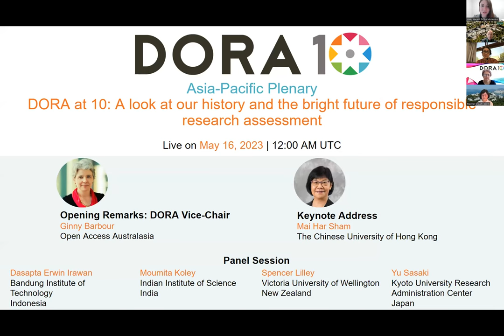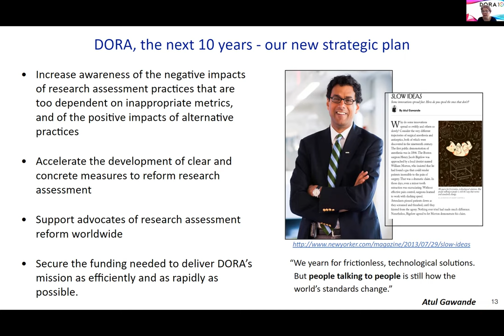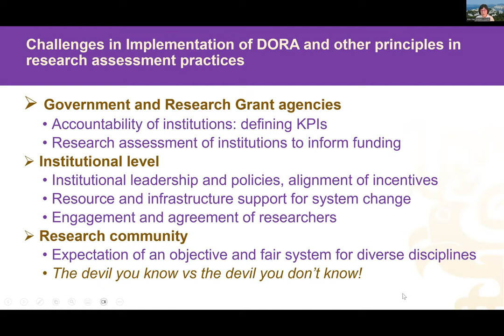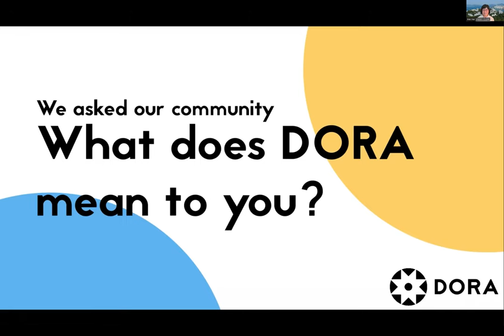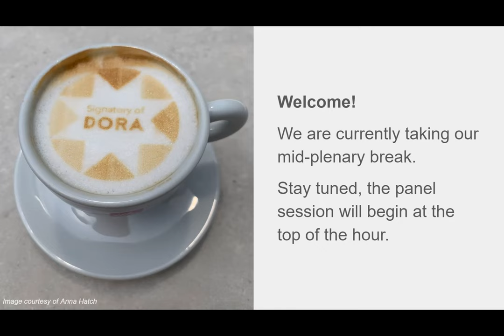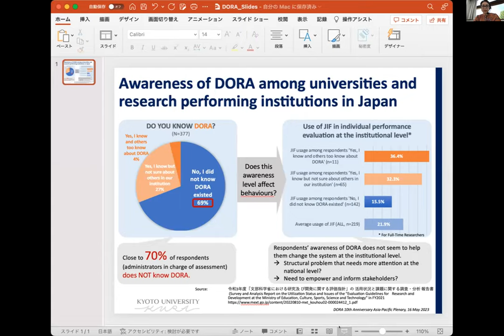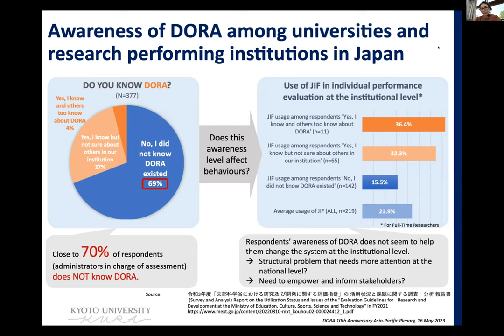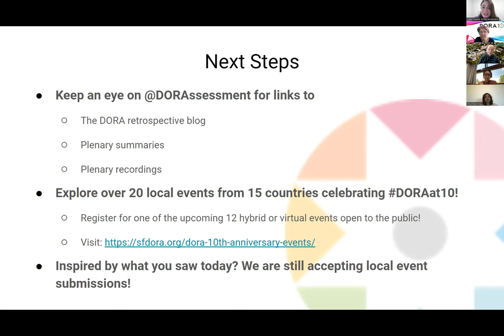DORA 10th Anniversary Asia-Pacific Plenary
On May 16, 2023 the Declaration on Research Assessment (DORA) celebrated its 10-year anniversary with two plenary sessions. This is the recording of the Asia-Pacific plenary session "DORA at 10: A look at our history and the bright future of responsible research assessment"
-Find out more about DORA at sfdora.org